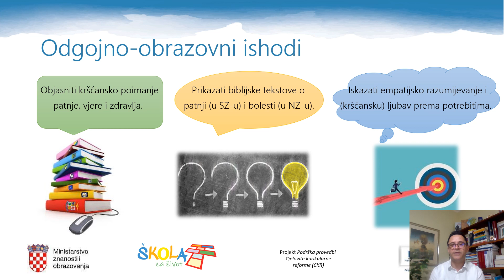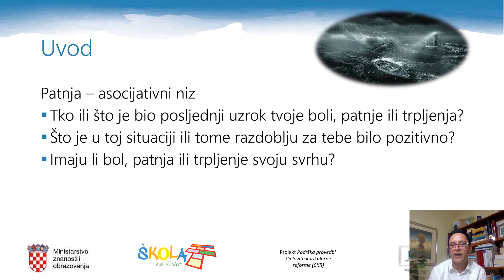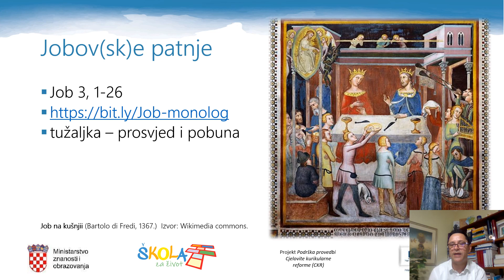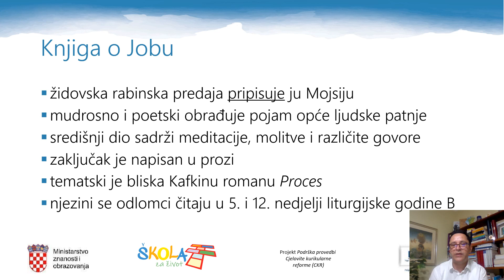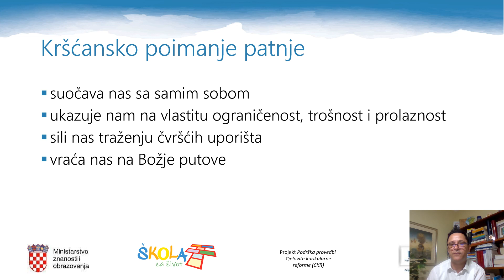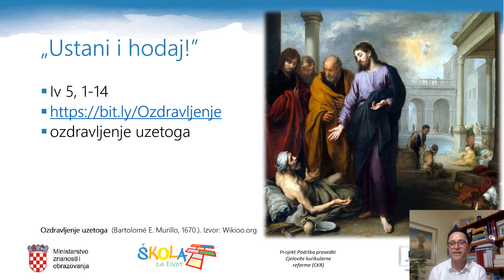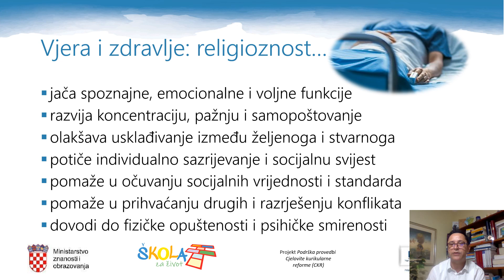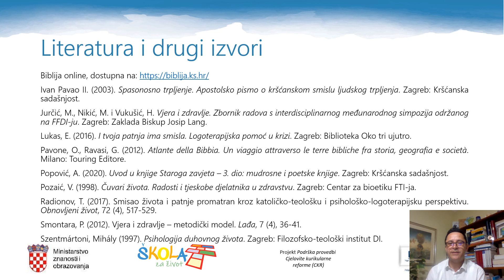Katolički vjeronauk 3.r. SŠ- Patnja, bolest, vjera i zdravlje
Autor: Petar Smontara